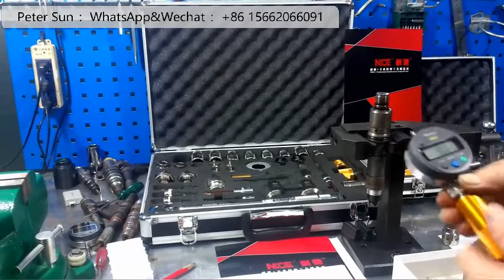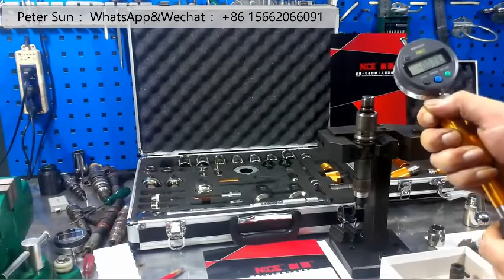3 CRIN1针阀升程